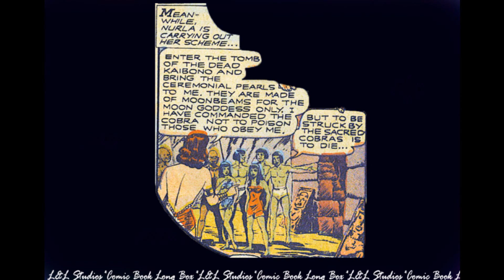Rulah Jungle Goddess: Zoot Comics #7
Rulah, Jungle Goddess is a fictional character, a jungle girl, in comic books published by Fox Feature Syndicate. She first appeared in Zoot Comics #7 (June 1947). The artist generally credited with creating Rulah is Matt Baker, although Jack Kamen and Graham Ingels were also associated with her. The character was ranked 79th in Comics Buyer's Guide's "100 Sexiest Women in Comics" list.[